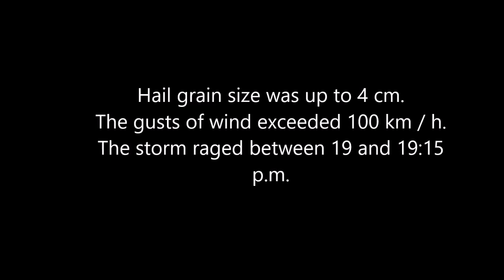Supercell storm near Senj-Croatia 3.10.2020